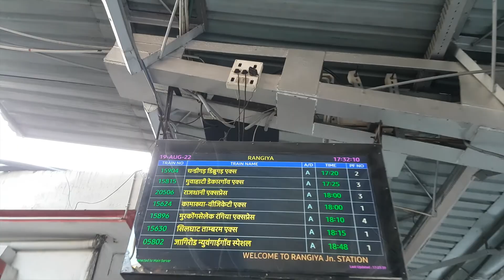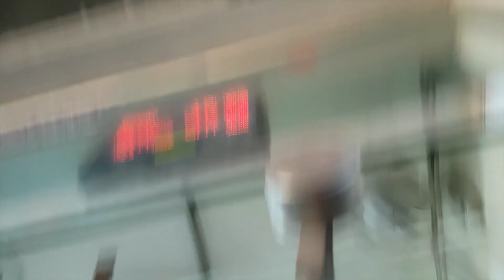Rangiya to Silchar by TRAIN ll Nidhsih Vlog 12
Rangiya to Guwahati and Guwahati to Silchar by train